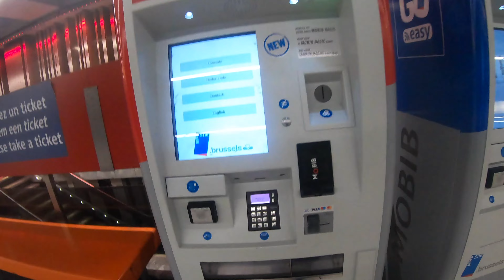Indian Parents Winter Shopping In Brussels @HimachaliFantasticFour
We really appreciate if you can also share  your feedback in comments.

JAI HIND
Himachali Fantastic Four